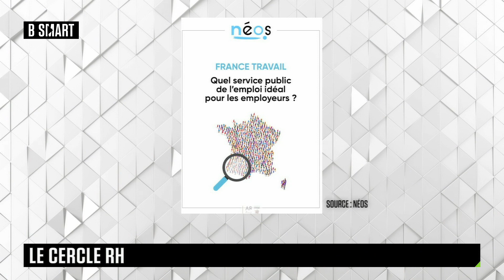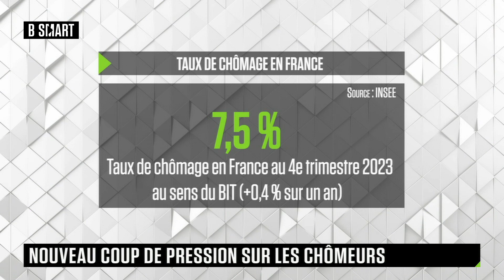SMART JOB - Emission du jeudi 18 avril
Jeudi 18 avril 2024, SMART JOB reçoit Alexandre Lamy (avocat en droit social & membre de l'Institut Sapiens, Think Tank Neos) , Yamina Boucif (Responsable RH, Parc Astérix) , Séverine Pilverdier (présidente, IDET (Association des Directeurs des environnements de travail)) et Pierre Garnodier (secrétaire général, CNTPEP-CGT)